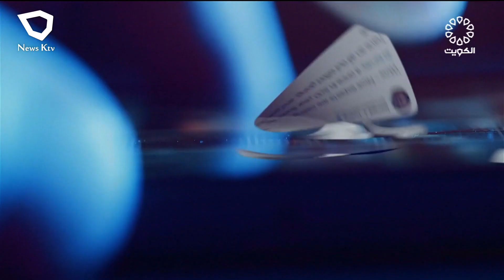برنامج TRENDS.. فقرات متنوعة من منصات التواصل